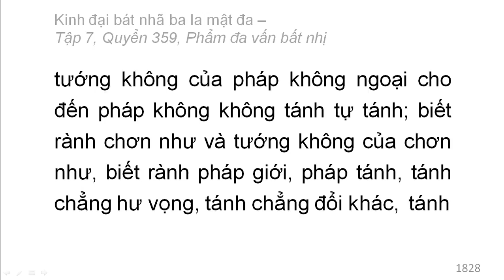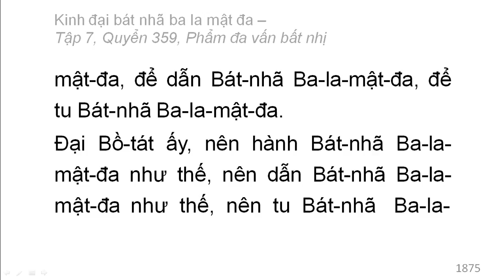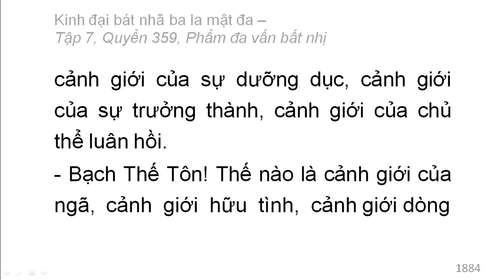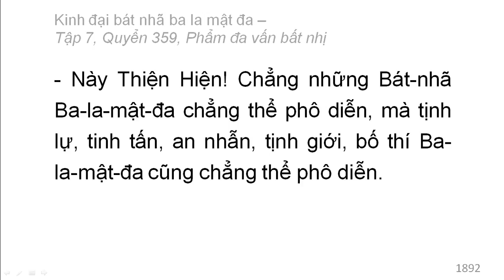600 quyển Kinh Đại Bát Nhã Ba La Mật Đa: Quyển .../600 (tiếp) (đọc lần 2)